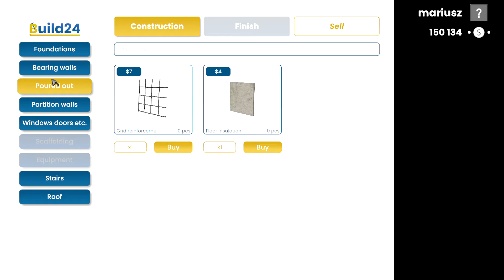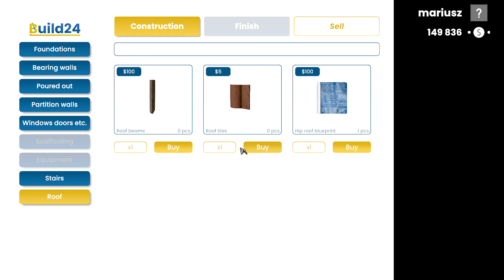Builder Simulator Playtest - from windows to roof